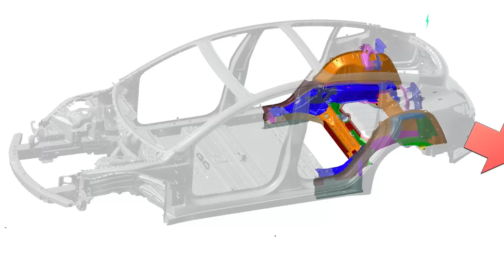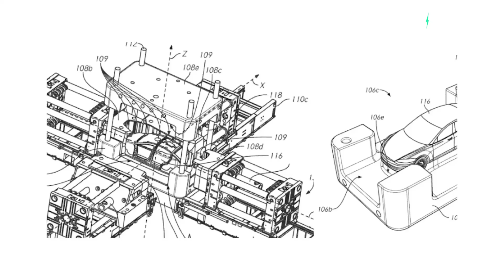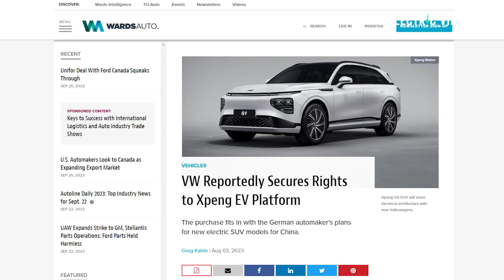Tesla Giga Shanghai launches 1-piece Giga casting for epic 40% cost reduction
15 Tesla's set on fire by Big Oil group that tried to burn down Tesla's factory